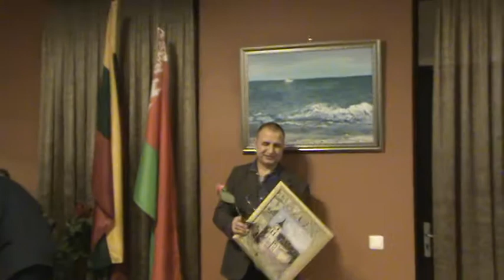Klaipeda Lietuva блрс. община